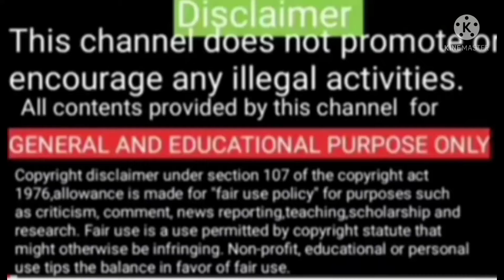யாருப்பா இந்த வேலை பார்த்தது செம போங்க.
Hai friends welcome to my you tube channel எல்லை தாண்டி.You are in right place to watch good videos in my channel.
Music beyond languages  _  A wonderful piece  of work using technology .A good blend of western and Carnatic music in presentation.A good hand work of an editor.just for a relaxsation and good watch.

Note: All the images/ pictures and video shown in the video belongs to the Respected Owners and not me .
Thank if you have any questions please post a